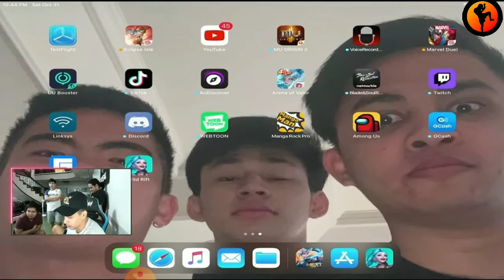DOGIE QUIT ML DAHIL SA SCAM PALAGI NI MOONTON | MLBB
Dogie quit ml naba matapos ma scam ni mooton sa lancelot skin

Mobile Legends Join your friends in a brand new 5v5 MOBA showdown against real human opponents, Mobile Legends: Bang Bang! Choose your favorite heroes and build the perfect team with your comrades-in-arms! 10-second matchmaking, 10-minute battles. Laning, jungling, tower rushing, team battles, all the fun of PC MOBAs and action games in the palm of your hand! Feed your eSports spirit! Mobile Legends: Bang Bang, 2017’s brand new mobile eSports masterpiece. Shatter your opponents with the touch of your finger and claim the crown of strongest Challenger!